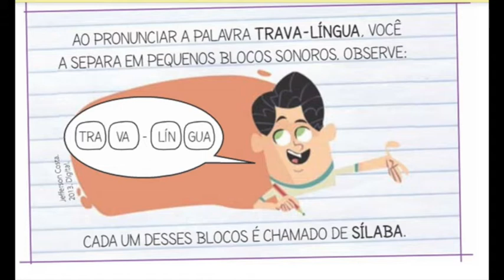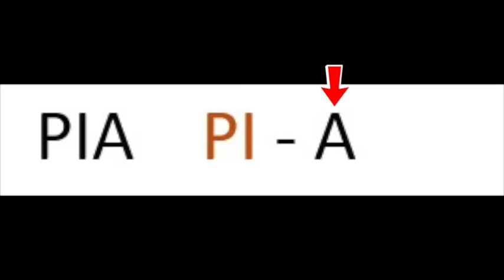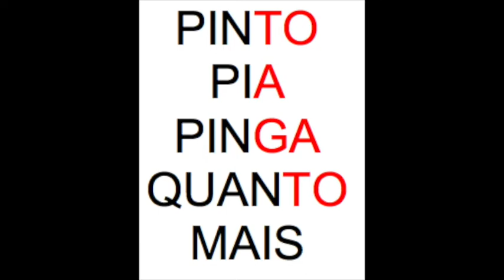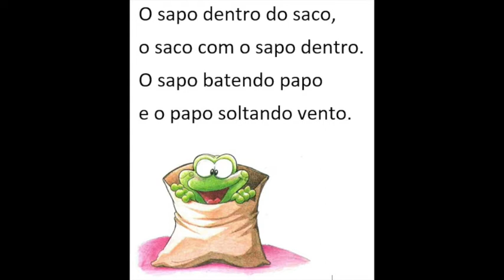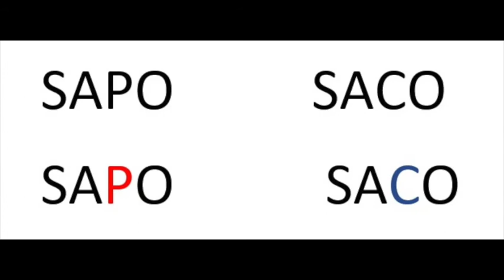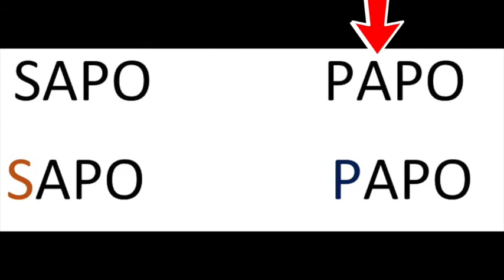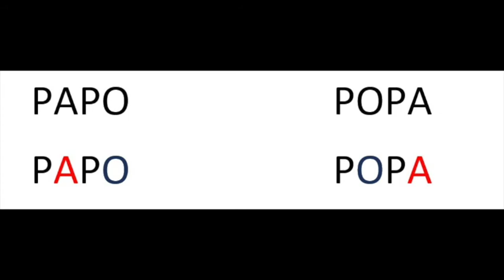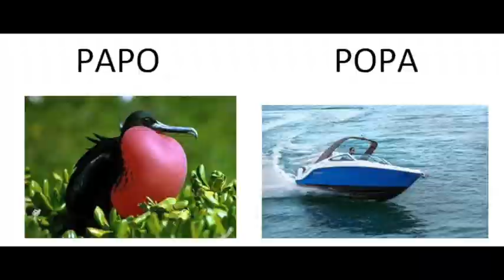1º Ano - 14/09/2020 - Português: trava-língua - divisão silábica